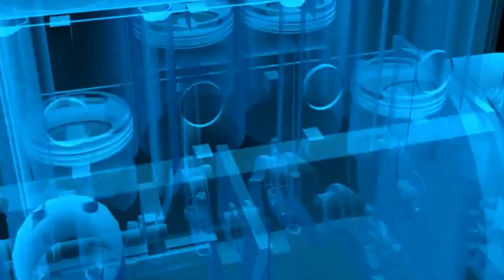[xe oto1] máy nóng , động cơ yếu , hướng dẫn cách kiểm tra hoạt động của van hằng nhiệt xe ô tô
hôm nay mình sẽ làm một video chia sẻ với các bạn , cách kiểm tra hoạt động của van hằng nhiệt , khi xe ô tô máy nóng và ,động cơ của xe bị yếu , khi xe bị như vậy thì cũng có rất nhiều nguyên nhân . Trong số các nguyên nhân đó  thì cũng có một  nguyên nhân do cái van hằng nhiệt này , bởi cái van này nó có tác dụng duy trì nhiệt độ ổn định của động cơ ,giúp động cơ đỡ tốn một phần nào nhiên liệu .Mình mời các bạn cùng xem video để hiểu rõ hơn về cấu tạo  của van hằng nhiệt và cách kiểm tra hoạt động của nó.

Chào các bạn . mình là Mạnh thợ sửa ô tô .Mình lập kênh này mong muốn được giao lưu chia sẻ kinh nghiệm sửa chữa cùng các bạn .hãy nhấn đăng kí kênh của mình để theo dõi video sửa chữa mới nhất nhé.

_các bạn xem nhiều video sửa chữa ô tô hay hơn tại đây nhé:
1.bác thợ tiện giỏi nhất việt nam láng đĩa thắng xe ô tô chuẩn từ milimet
2.
XE Ô TÔ KHÓ VÀO SỐ. KHÓ SANG SỐ .KHÓ VÀO SỐ LÙI .NGUYÊN NHÂN LÀ Ở ĐÂY..?
3.[XE Ô TÔ] PHANH XE Ô TÔ KHÔNG ĂN,XI LANH PHANH BỊ KẸT , CÁCH BẢO DƯỠNG HỆ THỐNG PHANH | mạnh ô tô

Xem thêm danh sách phát:
1.xe hay
2.hướng dẫn sửa chữa chẩn đoán bệnh xe ô tô

CẢM ƠN CÁC BẠN RẤT NHIỀU.CHÚC CÁC BẠN THÀNH CÔNG